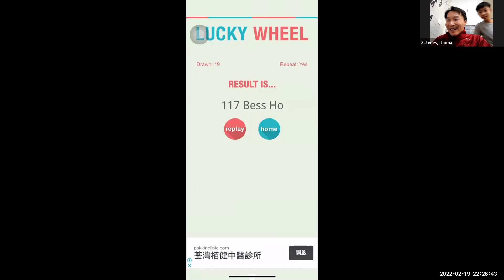宏暉新春團拜 2022 大獎 Prize & Team Spirit